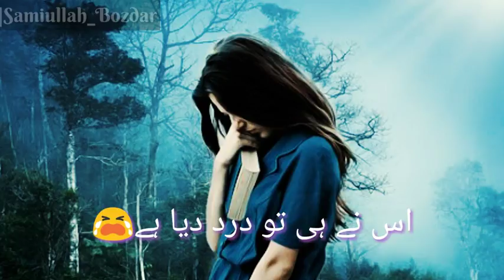💔NEW SAD WHATSAPP STATUS 💔|SAMIULLAH BOZDAR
WHASTAPP 30 SECOND VIDEOS
30 SECOND WHATSAPP STATUS